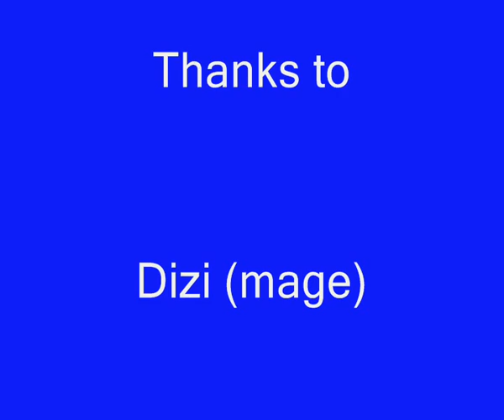Greenly's RMP Vol 1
I am back with a new movie for my 3 subscribers! This features my alt priest playing RMP:
Rogue (Goods)
Mage (Dizi)
Priest (Foog)

This is our 2nd session ever, being played at 1800+MMR. Additionally, this is (pretty much) my first time playing in a 3s team on my priest. Really pleased with how much we've progressed already, peaking at 1900MMR. Will go 2k easy with practice.

For my noob friends watching -  priest is the most offensive healer that needs to decide all the time whether to:
Heal
Damage
Dispel (remove debuffs from allies or buffs from enemies)

For your enjoyment, it features Luminus (best pally on Dreadmaul).